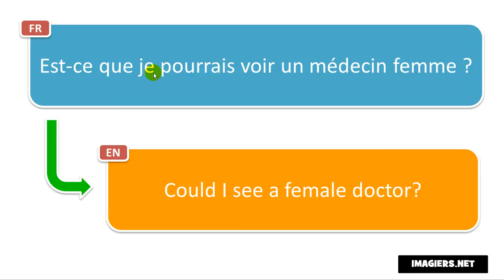Say it in French = Could I see a female doctor